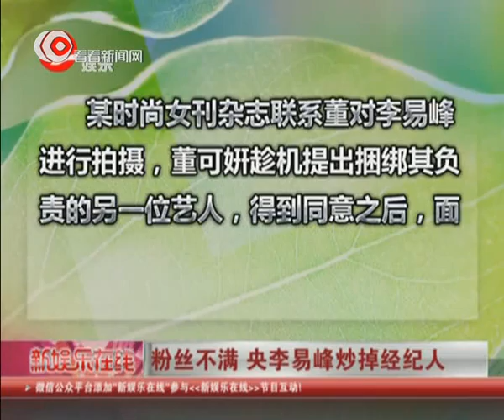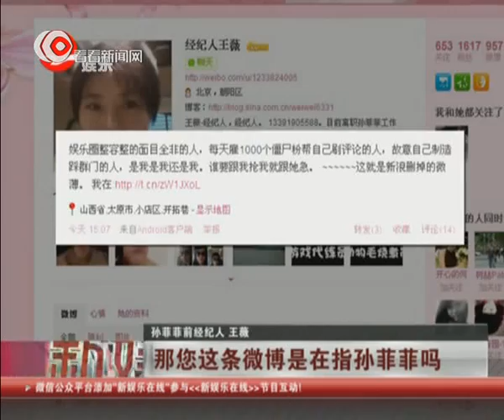粉丝不满 央李易峰炒掉经纪人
近日，一条关于某明星经纪人的长篇微博爆料出现在网络上，文中爆料李易峰粉丝因不满经纪人DKY(董可妍)不力，在微博刷话题罗列圈内人“抱怨”类发言截图，借此希望欢瑞公司能够正视问题，给出解释，尽快处理。10月16日，“欢瑞世纪影视传媒”官方微博发表声明，称公司已做出严肃处理，此次事件中广大粉丝所反映的问题一定妥善解决。